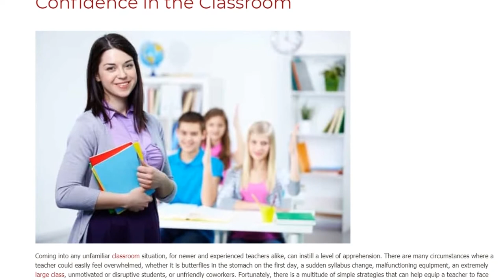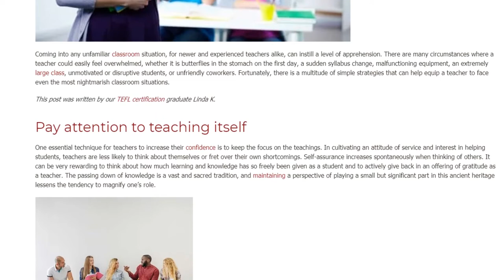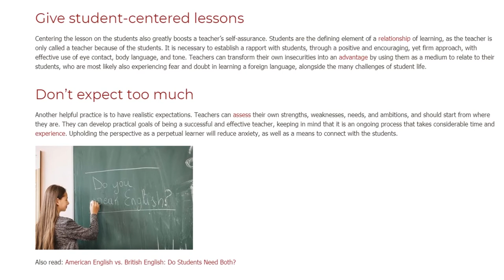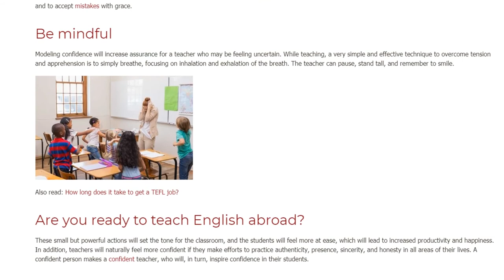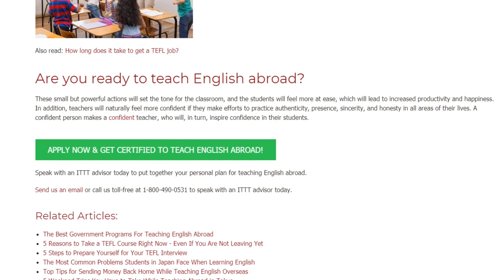Simple Strategies for Teachers to Increase their Confidence in the Classroom | ITTT TEFL BLOG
Coming into any unfamiliar classroom situation, for newer and experienced teachers alike, can instill a level of apprehension. There are many circumstances where a teacher could easily feel overwhelmed, whether it is butterflies in the stomach on the first day, a sudden syllabus change, malfunctioning equipment, an extremely large class, unmotivated or disruptive students, or unfriendly coworkers. Fortunately, there is a multitude of simple strategies that can help equip a teacher to face even the most nightmarish classroom situations.